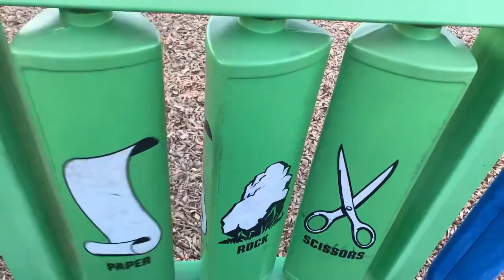Vlog | SPENDING TIME WITH MY 3yr OLD GRANDSON & KAYDEN + HER FRIEND